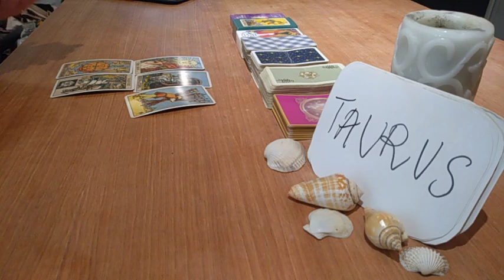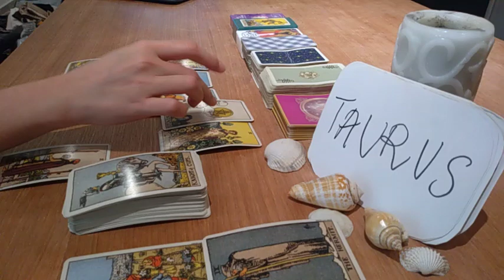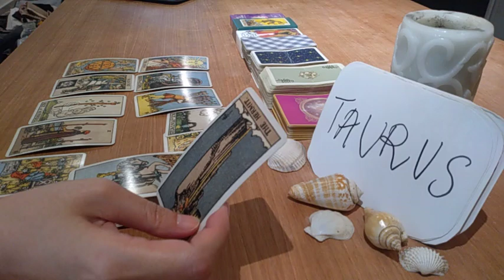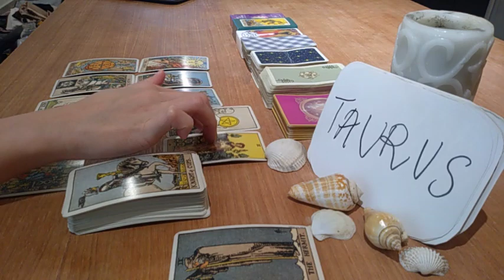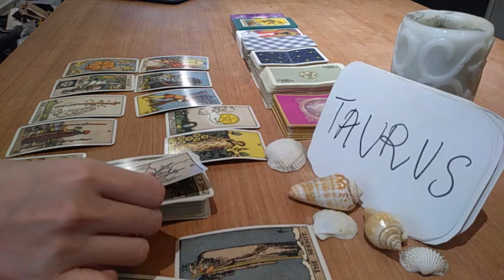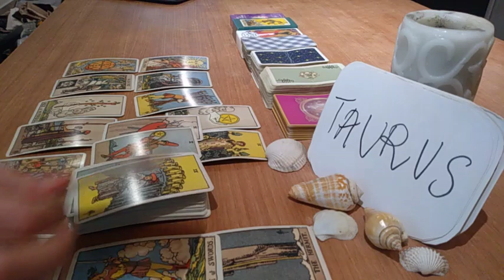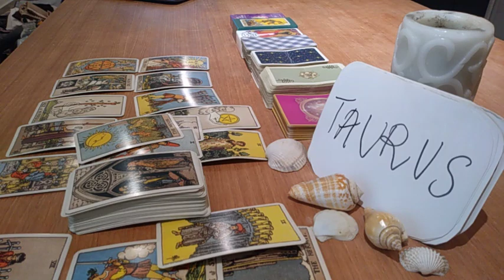TAURUS ❤️ THEY KNOW U ARE PLANNING YOUR INDEPENDANCE FROM THEM ❤️ FEBRUARY 2021 LOVE TAROT GUIDE